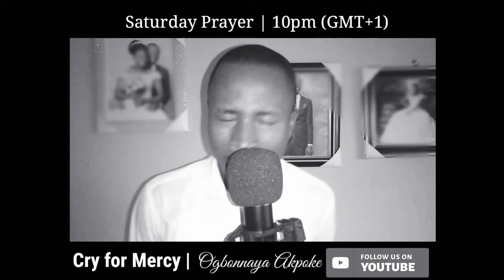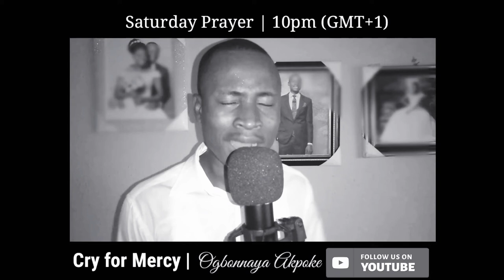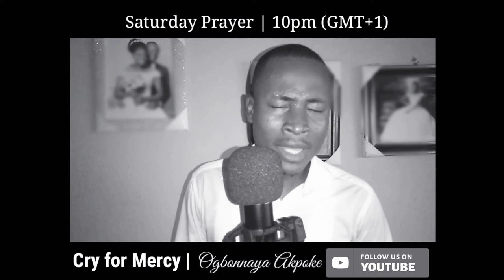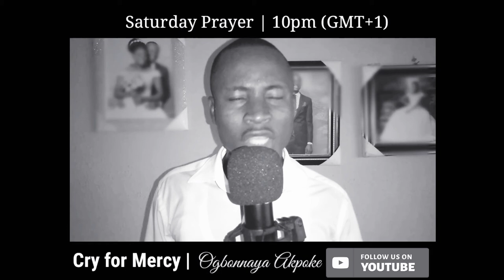Cry for Mercy | Prayer | Week 10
Mercy speaks!
There is a dimension mercy pushes you that labour cannot.

In tonight's prayer, God said we should cry for mercy. Surely, our lives will never remain the same.